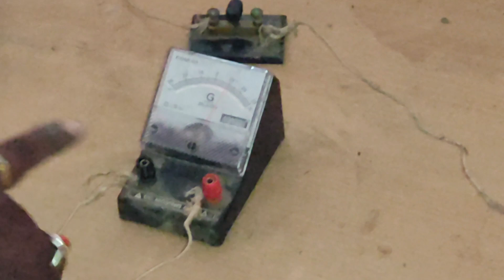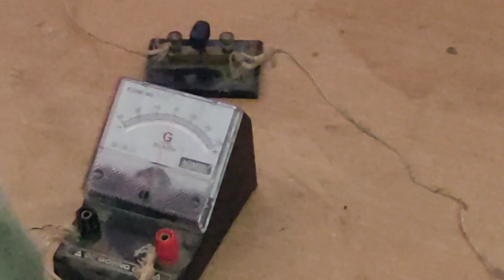meter bridge experiment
meter bridge experiment class 12 th,
meter bridge ko meter bridge kyon khate hai?
why we called meter bridge,
principle of meter bridge experiment,
arrangements of meter bridge apparatus,
how would you do the practical of meter bridge,
which cell is used in meter bridge experiment,
meter bridge experiment by shukla sir,
meter bridge experiment in physics,
मीटर सेतु का प्रयोग क्लास 12th के विद्यार्थियों के लिए।

meter bridge:
meter bridge is an appratus whis is used to find out the unknown resistance of wire.
It works in the principle of Wheat Stone bridge
in this appratus there is a wire of length one meter which is madeup of magnin or constenton mixed material.